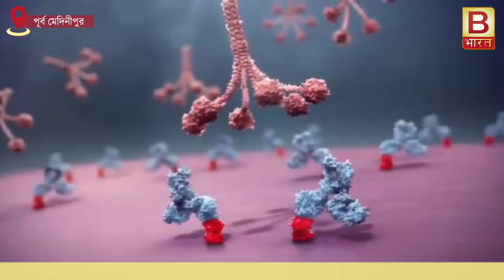তমলুক এর প্রাচীন বর্গভীমা মন্দিরে ভক্তদের ভোগ ও পুষ্পাঞ্জলি বন্ধ করে দিলো মন্দির কমিটি। biswa bharat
তমলুক এর প্রাচীন বর্গভীমা মন্দিরে ভক্তদের ভোগ ও গর্ভগৃহে পুষ্পাঞ্জলি বন্ধ করে দিলো মন্দির কমিটি। bargabhimatemple tomlukcoronavirus#